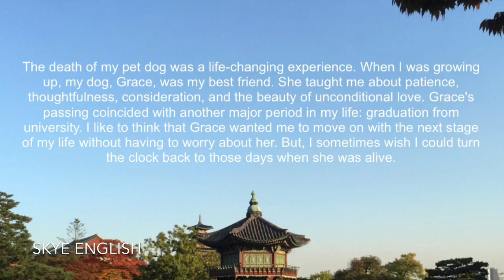Skye Riser Chat A: Lesson 48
คอร์ส Skye Skills Chat: Level - Skye Riser